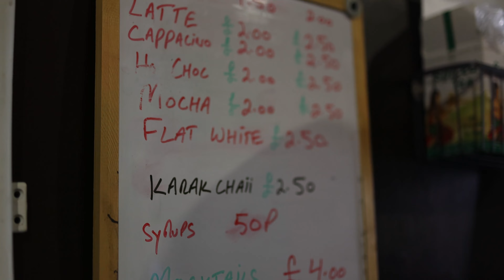Ramadan in Birmingham 2023